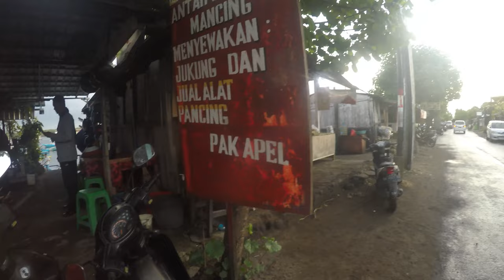SERANGAN FAJAR STRIKE DI SERANGAN | BALI VLOG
Halo semua!!!

Kali ini Saya bersama teman-teman pergi memancing di SERANGAN, ikuti keseruannya!!!